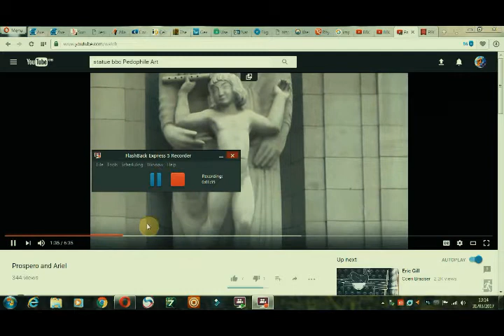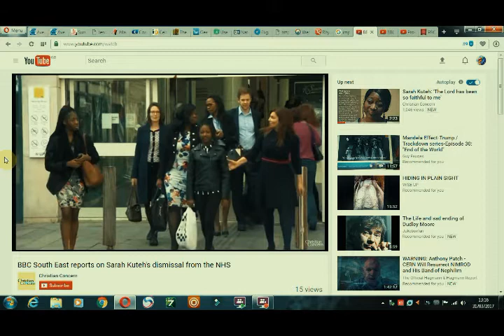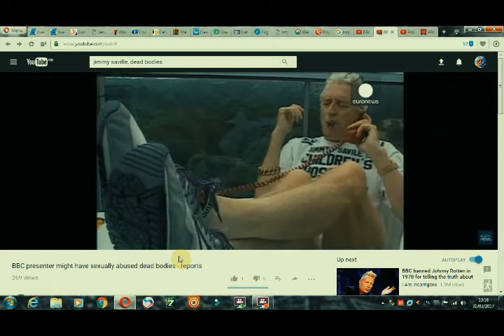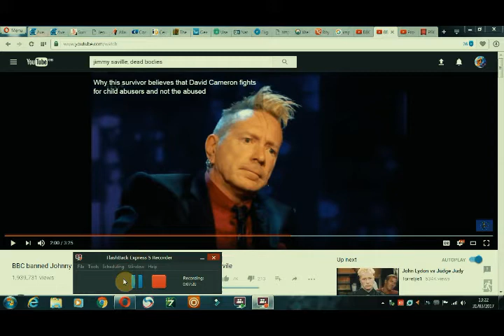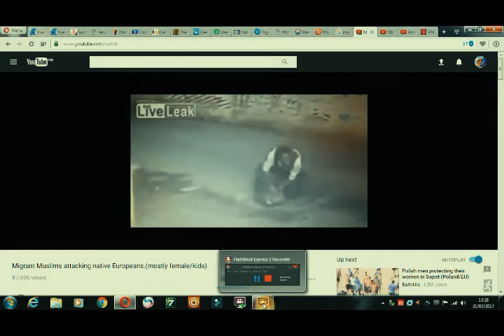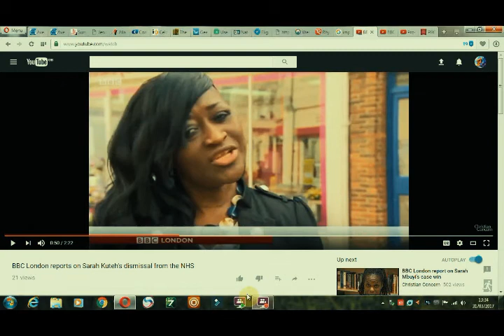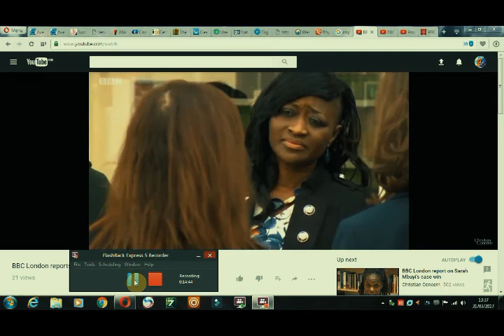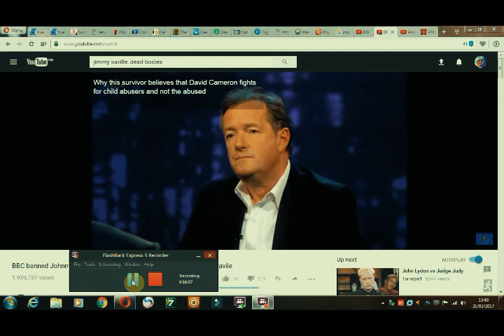NHS nurse stabbed in the back by BBC Pedophiles